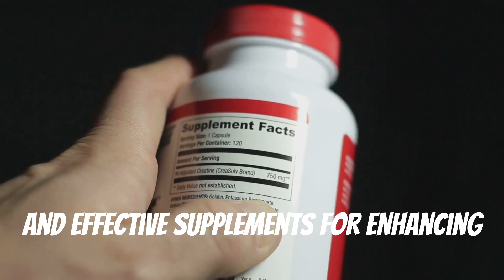Does Creatine Boost Testosterone? The Truth Revealed!!